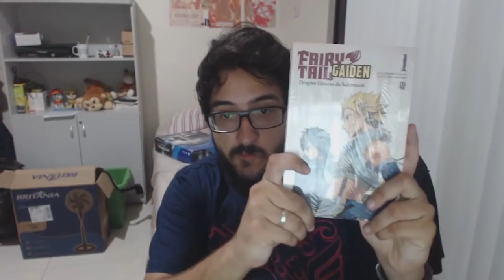Jogos Que Envelheceram Mal Pra Caramba!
➤ PSN: hadessama94